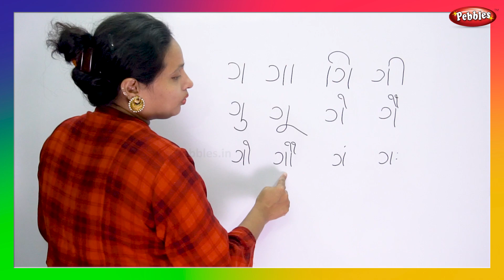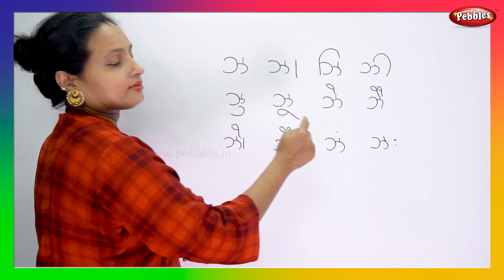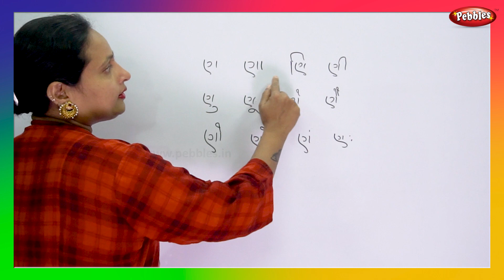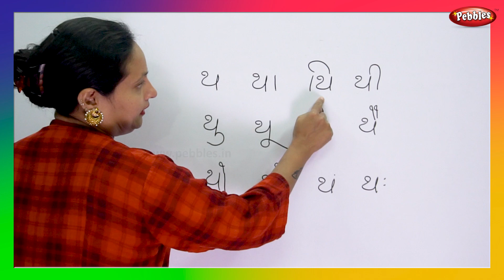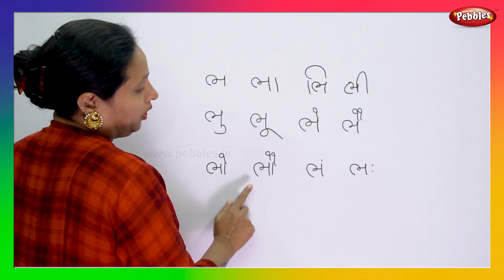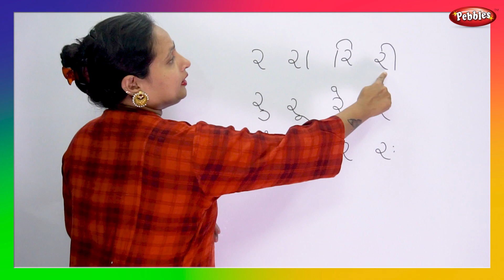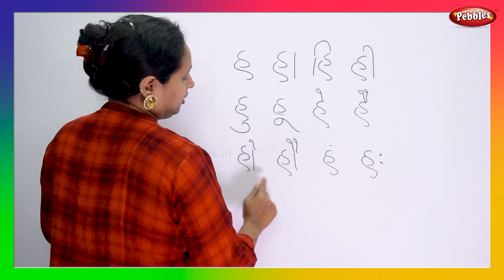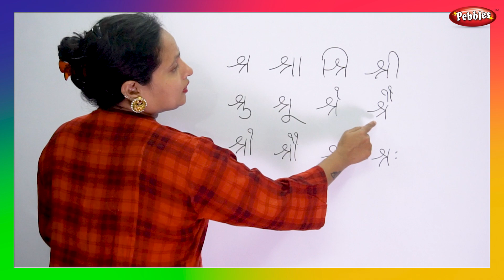Gujarati Barakhadi | ગુજરાતી બારાખડી | 12Khadi | School Learning Videos | Pebbles Gujarati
Pebbles Gujarati Channel present, Gujarati Barakhadi. ગુજરાતી બારાખડી. 12Khadi in Gujarati. School Learning Videos by Pebbles Gujarati. Learn Gujarati For Beginners.

Gujarati Barakhadi,
Gujarati Alphabets,
Gujarati Swar,
Gujarati Vyanjan,
Gujarati Swar Vyanjan,
Barakhadi Gujarati,
Gujarati abcd,
Barakhadi of Gujarati Alphabets,
12khadi,
Learn Gujarati Alphabets,
Learn Gujarati For Beginners,
Gujarati Grammar.